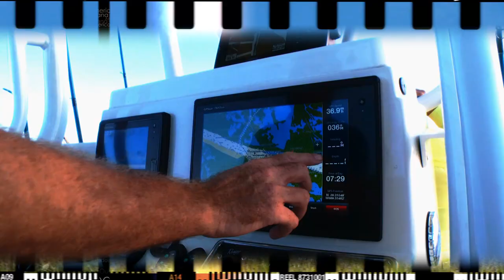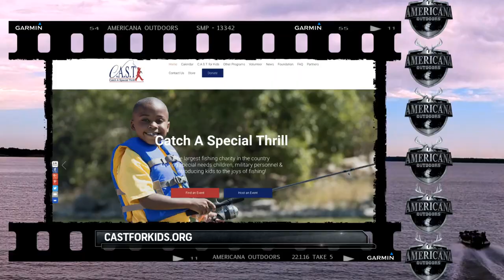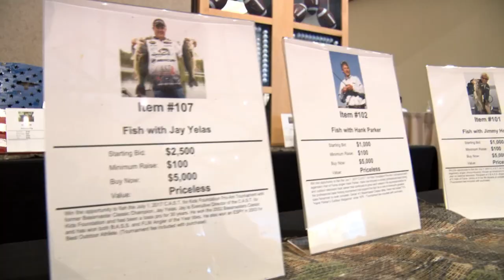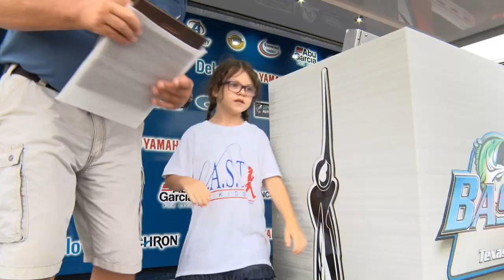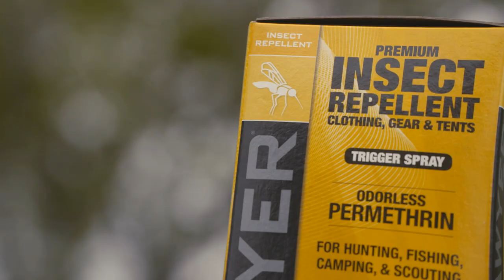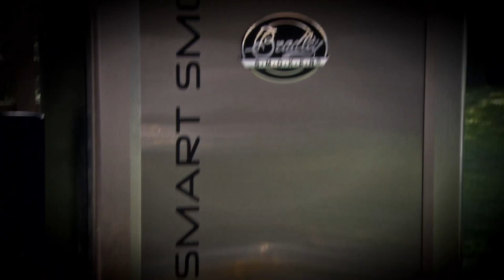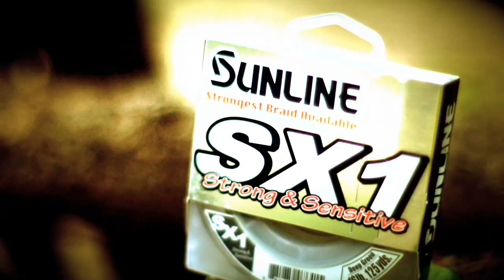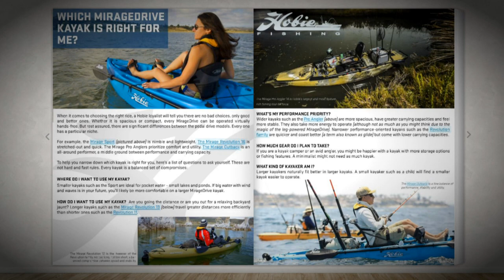Catch A Special Thrill Pro Am and Fundraiser on Lake Waco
This episode of Americana Outdoors we learn how to catch a great feeling at the C.A.S.T. for Kids Celebrity Pro-AM Tournament at Lake Waco and the Texas Sports Hall of Fame on June 30 and July  2017.

The event featured a fishing tourmanet with top touring pros and industry celebrities as well as a VIP Auction that could put a celebrity angler in anyone's boat. – Anglers like Jimmy Houston, Hank Parker, Roland Martin, Gary Yamamoto, Alton Jones,  Keith Combs, Wade Middleton, Ray Hanselman, Alton Jones Jr and more .
All proceeds from the event went to C.A.S.T. for Kids Foundation, America’s largest fishing charity “providing special needs children the opportunity to enjoy a quality, outdoor recreational experience while fishing on the water.”